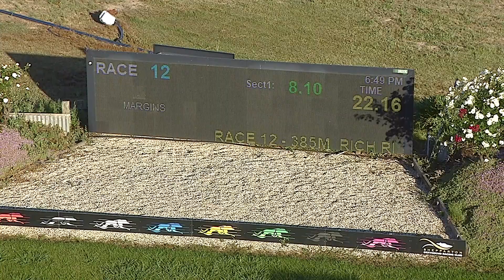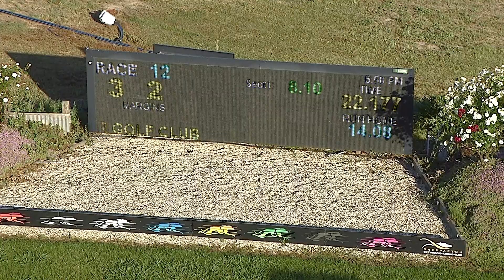SHP THU 17 NOV 22 R12